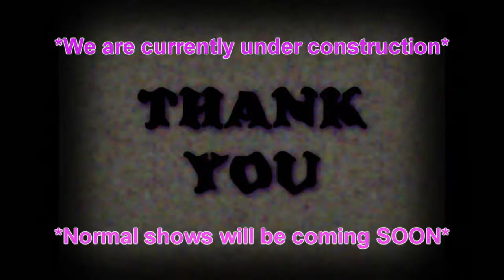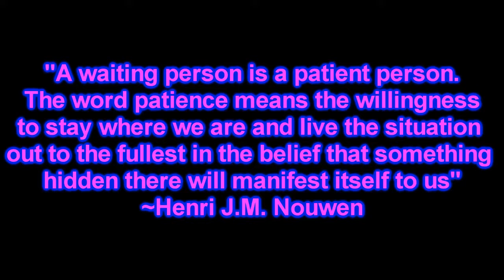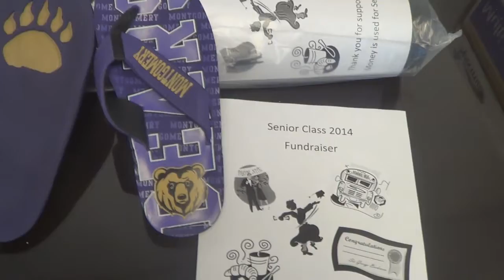Daily Announcements Thurs 9.5